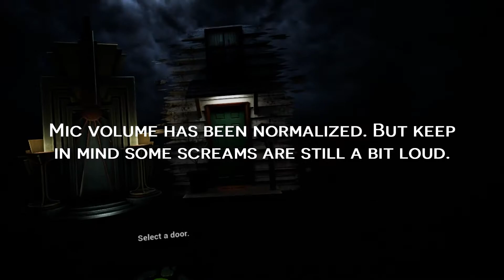VR Horror: "How scary can it be?" [Face Your Fears]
If you enjoy watching grown men scream in fear while playing VR, then you've found the perfect video to watch. The game is 'Face Your Fears' and I'm playing it on the Oculus Rift.